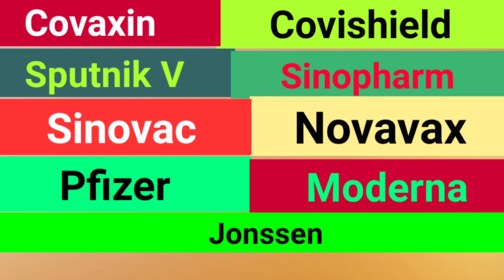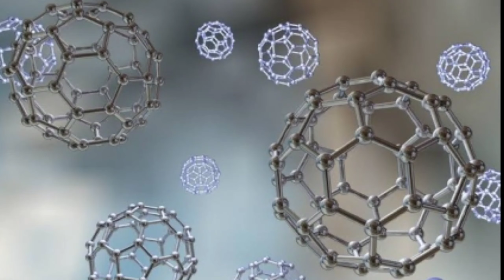All Covid Vaccine - Covaxin Covishield Sputnik V Sinopharm Sinovac Moderna Novavax Pfizer Jonssen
Covaxin || Covishield || Sputnik V || Sinopharm || Sinovac || Moderna || Novavax Pfizer Jonssen

In this video you will get all the details about all covid 19 vaccines till date.  Which country, which company, developed which vaccine,  type of all vaccines,  dose, efficiency, records, trial, price etc. have been discussed in this video in simple language.  Hope you will get a little knowledge about all covid vaccine.

Keep Practicing.